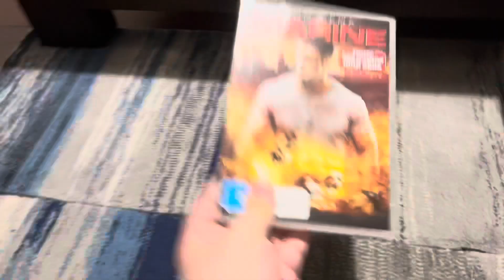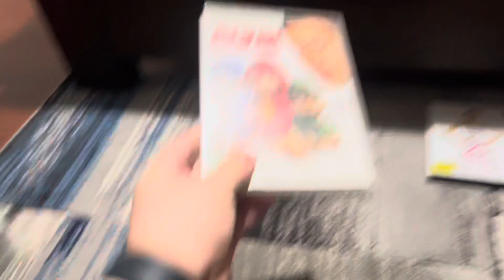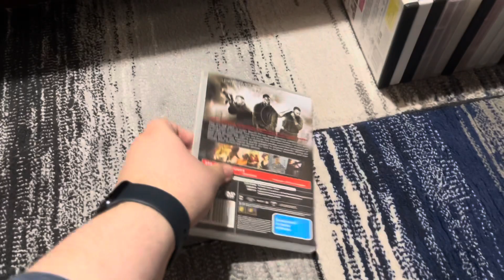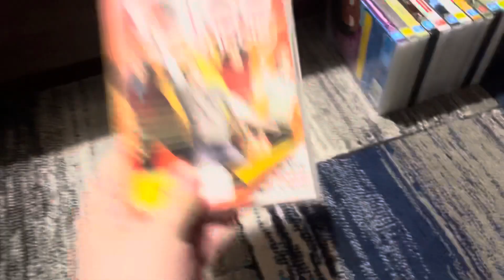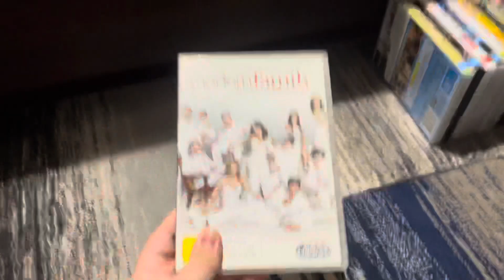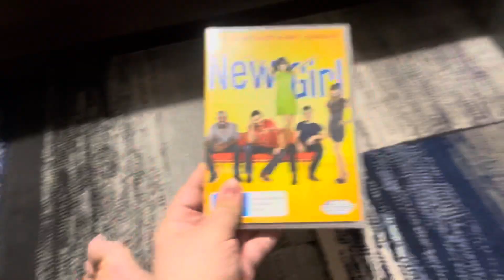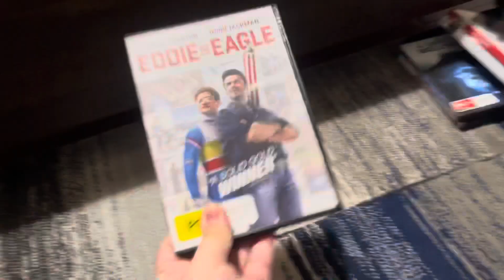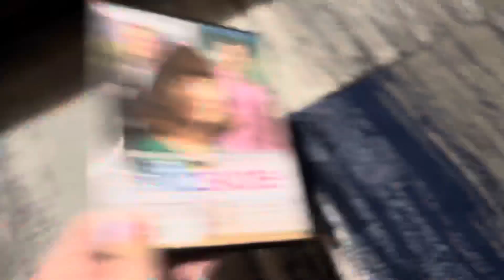My 20th Century Fox Home Entertainment DVD Collection (August 2023 Edition, Part 2)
NOTE: This was filmed last night after watching the 5th Wildboyz episode where Chris and Steve-O travel to South Africa for the second time.

Right where we last left off at part 1 with Flicka, we're gonna be continuing on, starting with Night at the Museum!

PLEASE READ THE RULES IN THE DESCRIPTION BEFORE COMMENTING:
2. Do NOT comment using bad/rude/inappropriate words (e.g. F***)!
3. Do NOT call me by my real name or tell me where my suburb is!
4. Do NOT go off-topic in the comments of one of my videos (like pester me about those)!
5. Do NOT send me requests to do the openings or menu walkthroughs to things that don't exist or I don't have!
6. Do NOT send me requests for and ask me questions in future Do you have this VHS/DVD/Blu-Ray/4K Ultra HD? videos or in Format Reviews (even though I do it randomly)!
7. Do NOT send me requests to react to such s*** that I've already reacted to in the past or movie trailers that I don't care much about, do NOT like or HATE!
8. Do NOT ask me to buy things that I've already got, don't care much about, do NOT like or HATE!
9. Do NOT send me links to and copy my opinions on movies or TV shows that I don't care about, do NOT like or HATE!
10. Do NOT say all the actors' names for each movie opening!
11. Do NOT ask me to buy things in future reaction videos!
12. Do NOT send me requests for anymore Logo Acapella's or Recipe Cookbook's because THEY HAVE BEEN DISCONTINUED!
13. Do NOT comment in Spanish, French, German or any other language!
14. Do NOT ask me to get any VHS's or DVD's of other ABC for Kids franchises or Hi-5 because I DON'T WATCH THEM ANYMORE!
15. Do NOT send me requests for anything else that I did in the past!
16. Do NOT ask me to buy a new copy of a DVD that I already threw out!
18. Do NOT send me requests to do VHS/DVD/Blu-Ray/4K Ultra HD closings to a random movie/TV show because IT'S GONNA BE A WASTE OF TIME!